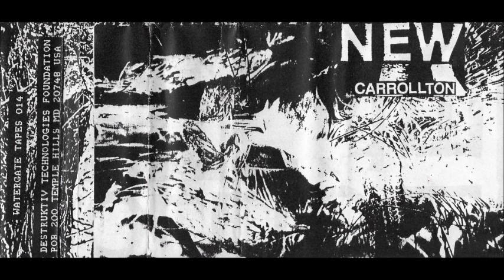New Carrollton - Satie - Cassette (Watergate Tapes 1987)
Released in 1987 on Watergate Tapes, this c90 captured the DC area noise collective New Carrollton live at two different shows weeks apart with two different lineups. Side Outerthigh finds them playing at a cavernous gay dance club.
Dan - keyboard, Tim - digital delay pedal, Jeff - prepared acoustic guitar.
Side Innerthigh is a portion of what was a 3-hour live radio broadcast after midnight on WMUC-FM. Wires were screwed to furniture and stretched across the studio and played by everyone.
Frank - tapes, objects, harmonica, Jeff - prepared acoustic guitar, bass, Tim - objects, Kirk - objects.

Tracklist:

A1 Outerthigh Live Performance 8/27/87 00:00
B1 Innerthigh Live Radio Performance 7/25/87 45:07